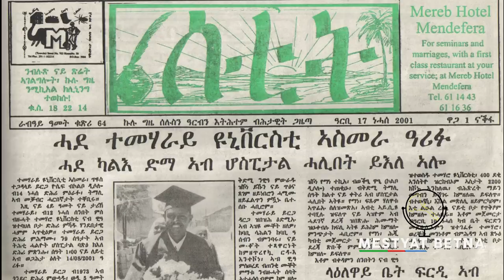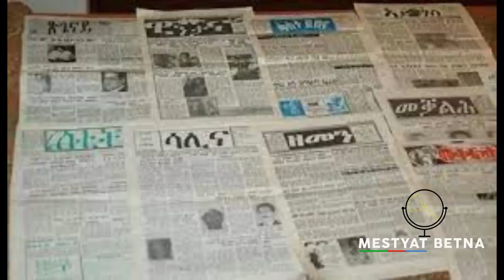Mestyat Betna | ውልቀ መላኺ "ሕማቕ ኣብነት ነጻነት ፕረስ 2023" ተባሂሉ